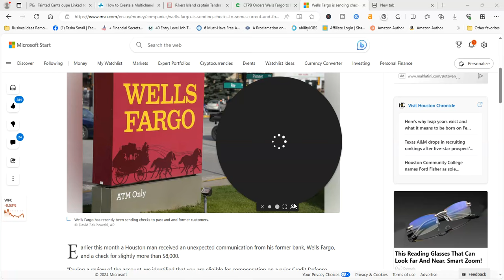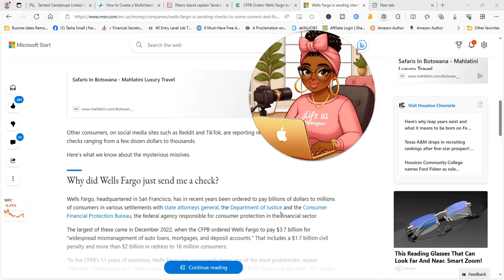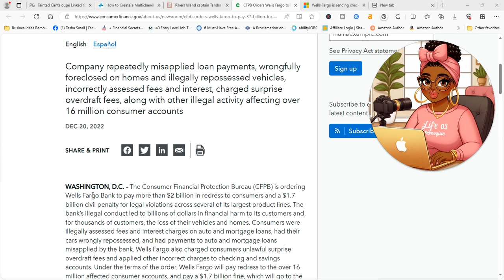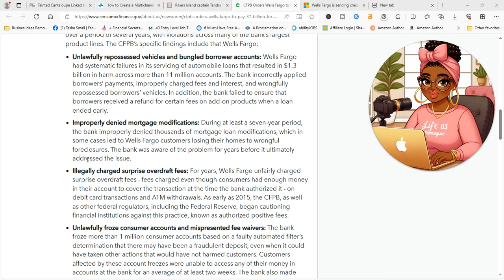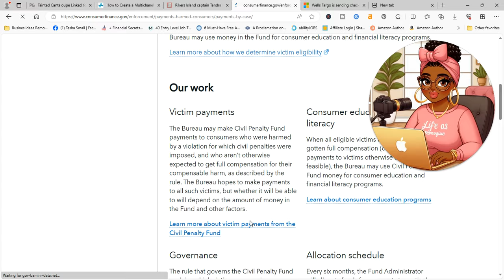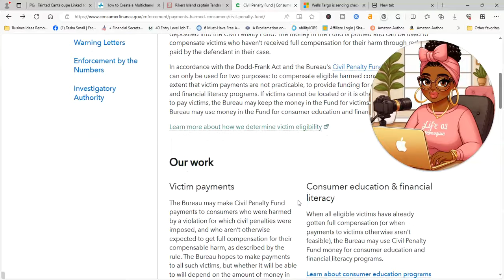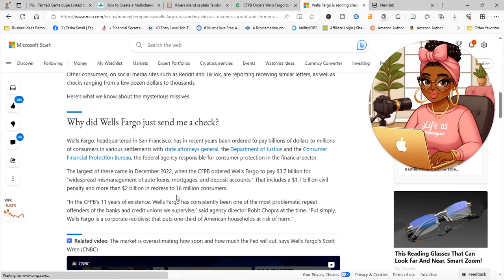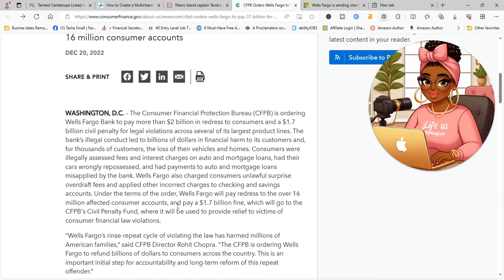Wells Fargo Scandal Millions of Americans Affected!! | DO THEY OWE YOU SOME MONEY?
In this video, I discuss the recent scandal involving Wells Fargo, where they were ordered to pay $3.7 billion for widespread mismanagement of auto loans, mortgages, and deposit accounts. I share personal experiences with Wells Fargo and highlight the harm caused to millions of American families. I also provide important information on how to contact the Consumer Financial Protection Bureau (CFPB) and potentially receive compensation. Watch this video to learn more about the scandal and how it may have affected you.
***CFPB (855) 411-CFPB (2372)
*** WELLS FARGO MEDIATION LINE: 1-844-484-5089. That number leads to the Wells Fargo Customer Remediation Program

00:00 Introduction
02:00 Wells Fargo's History of Mismanagement
03:44 My Personal Experience
08:27 CFPB Contact Information
11:58 Allocation Schedule and Victim Payments

Hello to my beautiful, crowned jewels 👑👑👑

**COMING SOON! UNDER CONSTRUCTION UNDER CONSTRUCTION UNDER CONSTRUCTION**

// LINKS
Learn more about me Monique and find resources to build your online business:
// MAIL
Progressive Enterprises
2451 Cumberland Parkway SE
Suite 3221

❗️ USEFUL RESOURCES:

📒 (Free Digital Planner) https:

📨 (Email Marketing)

sub_confirmation=1

Dont Forget take advantage of these offers:
✅Below are links to my health and wellness Website Save:

⭐⭐⭐⭐⭐Best Amazon Offers in 2023:

✅Amazon Business :Get Amazon Prime Student FREE for 6 months (Sign Up using your College E-Mail)

Don't forget to take care of yourself and Your Health Organic Herbs and 100% Pure Essentail Oils:

⭐⭐⭐⭐⭐CONTENT CREATORS:

✅Below are links for TUBE BUDDY help for content creators

✅Below are links for LAPEL MICROPHONE